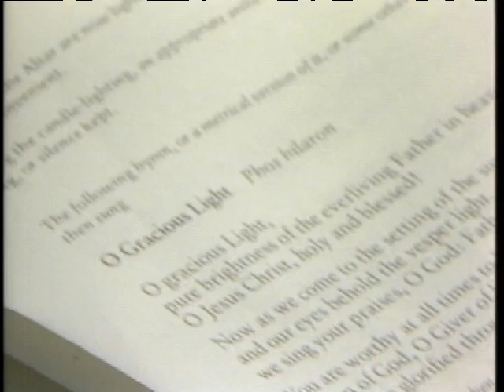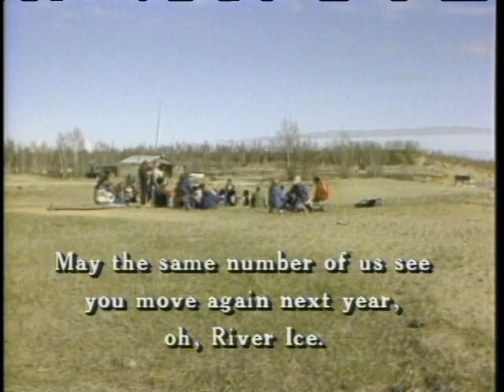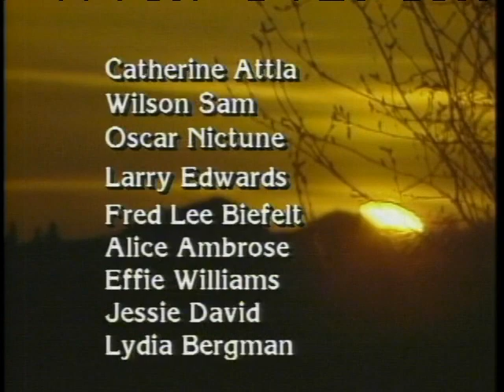Make Prayers to the Raven: The Bible and the Distant Time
Traditional Athabascan beliefs and modern Christian beliefs coexist in the villages on the Koyukuk River. This program gives us a rare glimpse at some of the ways the Koyukon have maintained a balance between the two.